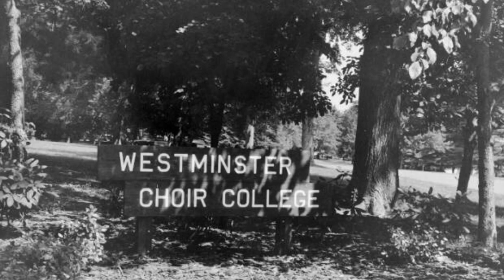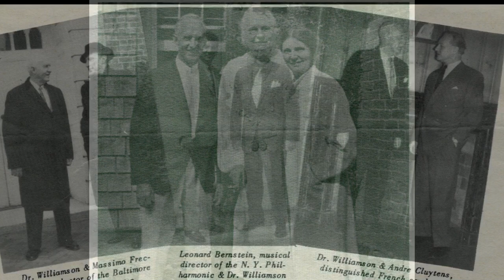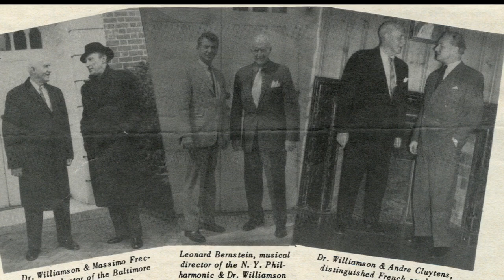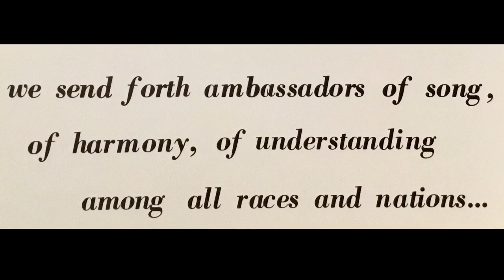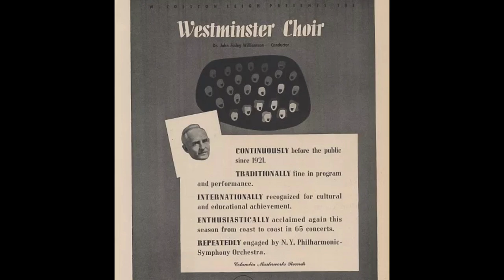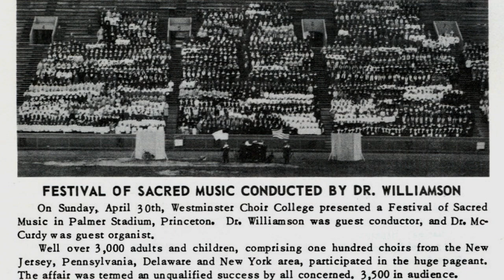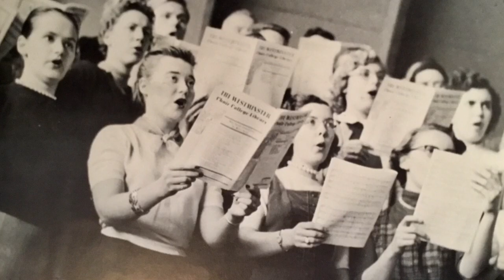Dr. John Finley Williamson Speech (Westminster Choir College)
Westminster Choir College
Princeton, New Jersey
Dr. Williamson speaks of his dreams past and present.
September 1957